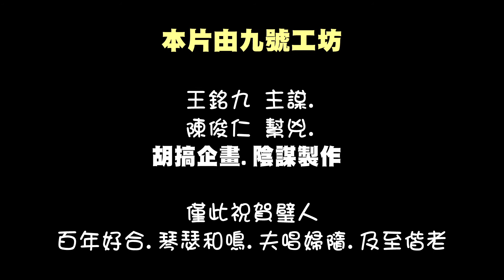婚禮的一些事